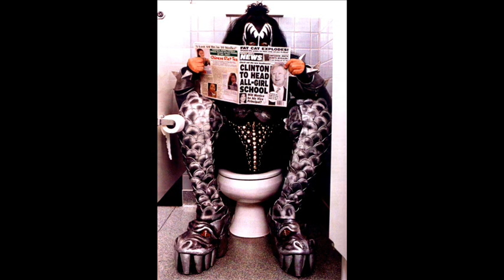Opie & Anthony: Gene Simmons - Part 7 of 8